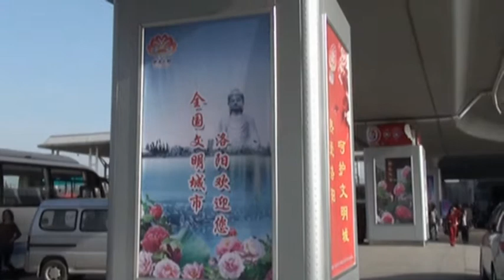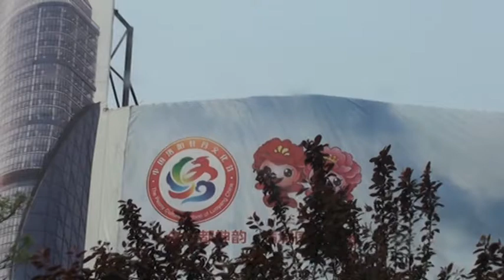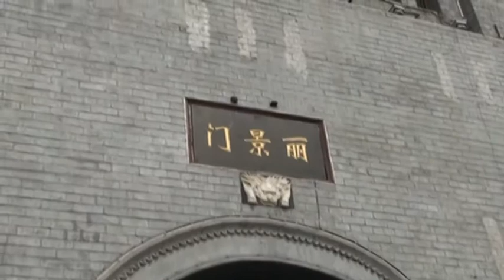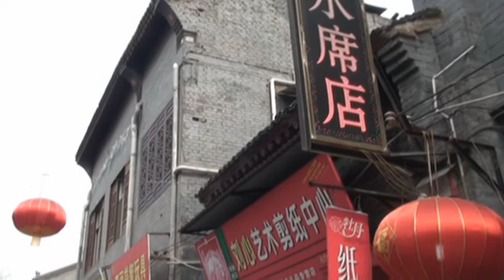Chiny. Luoyang - miasto piwonii wczoraj i dziś. 洛阳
Luoyang, miasto o statusie prefektury miejskiej (mieszkańców) to jedno z najstarszych chińskich miast. Już w XI wieku p.n.e. książę Zhou zakłada stolicę dynastii Zhou, noszącą nazwę Chengzhou.  W 25 roku n.e. miasto zostaje stolicą wschodniej dynastii Han. W 68 roku powstaje tu pierwsza buddyjska świątynia - Świątynia Białego Konia. Miasto było stolicą Północnej dynastii Wei od 493  do roku 535.

Luoyang (simplified Chinese: 洛阳; ) is a prefecture-level city in western Henan province of Central China.Situated on the central plain of China, one of the cradles of the Chinese civilization, Luoyang was one of the Four Great Ancient Capitals of China.